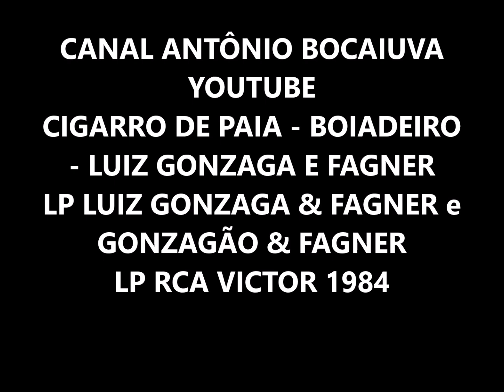CIGARRO DE PAIA - BOIADEIRO - LUIZ GONZAGA & FAGNER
LUIZ GONZAGA & FAGNER e GONZAGÃO & FAGNER
LP RCA VICTOR 1984
CD ÚNICO, RELANÇADO PELA BMG, CONTENDO OS DOIS DISCOS
MÚSICAS: CIGARRO DE PAIA (KLÉCIUS CALDAS/ARMANDO CAVALCANTI) BOIADEIRO (KLÉCIUS CALDAS/ARMANDO CAVALCANTI)

Vai, boiadeiro, que a noite já vem
Guarapari, eu te dou meus parabéns
De manhãzinha, quando eu sigo pela estrada
Minha boiada, pra invernada, eu vou levar
São dez cabeça', é muito pouco, é quase nada
Mas não tem outras mais bonitas no lugar
Vai, boiadeiro, que o dia já vem
Leva o teu gado e vai pensando no teu bem
De tardezinha, quando eu venho pela estrada
A fiarada' tá todinha a me esperar
São dez filhinho', é muito pouco, é quase nada
Mas não tem outros mais bonitos no lugar
Vai, boiadeiro, que a tarde já vem
E quando eu chego na cancela da morada
Minha Rosinha vem correndo me abraçar
É pequenina, é miudinha, é quase nada
Mas não tem outra mais bonita no lugar
Guarda o teu gado e vai pra junto do teu bem
É, meu fio'
Tô véio' mas ainda tô bom de bico
Meu cigarro de paia'
Meu cavalo ligeiro
Minha rede de maia'
Meu cachorro perdigueiro
Quando a manhã vai clareando
Deixo a rede a balançar
No meu cavalo, vou montando
Deixo o cão pra vigiar
Acendo um cigarro vez em quando
Pra esquecer de me alembrar'
Que só me falta uma bonita morena
Pra mais nada, me faltar
Cadê o eco?
Cadê o eco?
Oi, boiada!
Fonte: Musixmatch
Compositores: Klecius Caldas / Armando Cavalcante

1 Sangue de Nordestino (Luiz Guimarães)
2 Seu Januário (O Maior Tocadô) (Luis Guimarães)
São João Na Roça (Luiz Gonzaga/Zé Dantas)
Olha Pro Céu (Luiz Gonzaga/José Fernandes)X
3 Baião (Luiz Gonzaga/Humberto Teixeira)
Algodão (Luiz Gonzaga/Zé Dantas)
No Ceará Não Tem Disso Não (Guio de Morais)
4 O Chero da Carolina (Amorim Roxo/Zé Gonzaga)
Cintura Fina (Luiz Gonzaga/Zé Dantas)
O Xote das Meninas (Luiz Gonzaga/Zé Dantas)
5 Acauã (Zé Dantas)
6 Corrida de Mourão (Canção de Vaquejada) (Pedro Bandeira)
7 Súplica Cearense (Gordurinha/Nelinho)
8 Cigarro de Paia (Klécius Caldas/Armando Cavalcanti) X
Boiadeiro (Klécius Caldas/Armando Cavalcanti)
9 Vaca Estrela e Boi Fubá (Patativa do Assaré)
10 Feira de Gado (Luiz Gonzaga/Zé Dantas)

RHP Vídeo editado por Antônio Augusto dos Santos, Antaugsan, Antônio Bocaiuva, com músicas do disco acima citado e imagens e fotos colhidas na Internet, sem objetivo de lucro, mas meramente ilustrativo. Se alguém sentir violado em seus direitos autorais em relação à música, favor entrar em contato comigo pelo e-mail que retiro a música. Obrigado – 22/08/2023